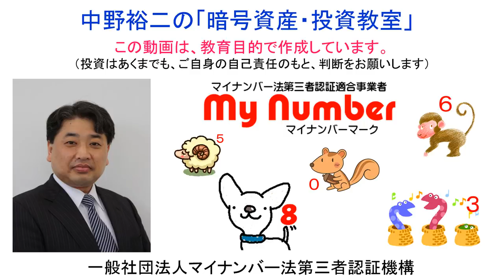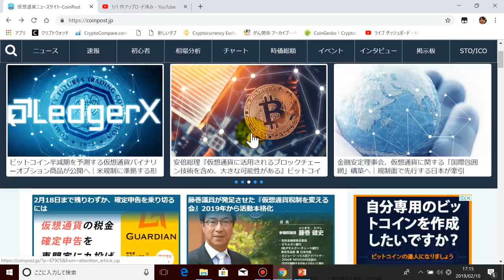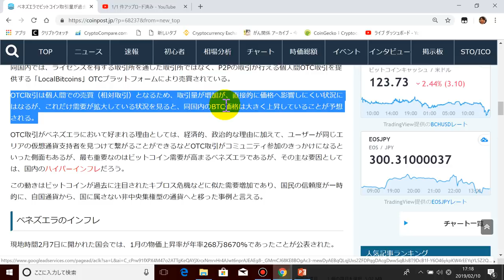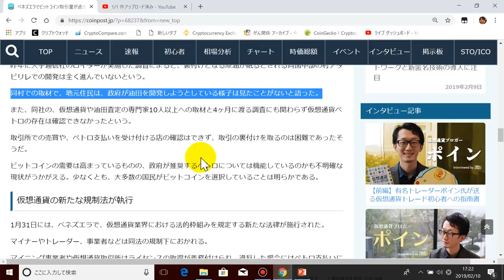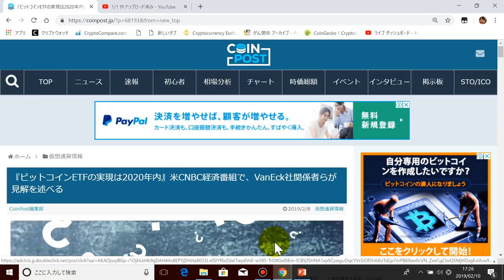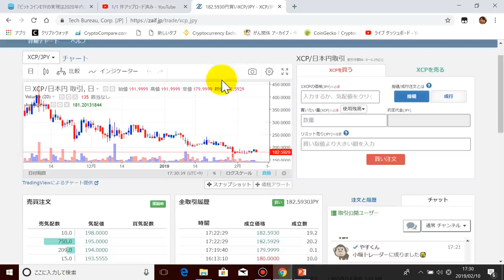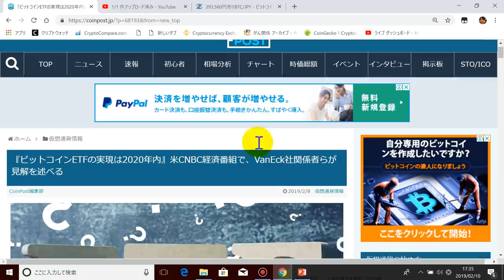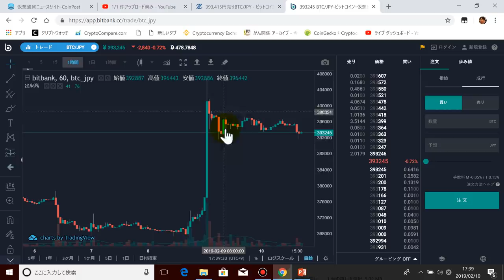【ビットコインＥＴＦ】の承認は、２０２０年に行われる。その他、ベネズエラでのビットコイン取引量が、過去最高を記録！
松戸支店
　（普通）０２７４９２５

◆ラインペイ
mynumbermark

0x70ac43AA4eC12cBe7DE758395ca17A35088E0e6F

◆「仮想通貨関係FAQ」の公表について

　・携帯電話（ＡＵ）：０９０－１２１８－１５０４（相談無料）。
　・ＬＩＮＥ：mynumbermark（相談無料）。
　・直接訪問（仮想通貨取引所の口座開設や操作方法説明、相談事）：日当１万円＋往復交通費。

★南紀白浜仮想通貨 草コインセミナー資料（PDF)

★名張商工会議所　仮想通貨「草コイン」セミナー資料PDF

★一般社団法人マイナンバー法第三者認証機構　代表理事　中野　裕二
　「法令遵守」「セキュリティ」「法の下に平等」「誠」「人情」がモットーです。
　‹法務局へ登記をしている登記簿謄本は、以下のＵＲＬをクリックすることで、ＰＤＦでご覧頂けます›

‹中野　裕二の職務経歴は、以下のＵＲＬをクリックすることで、ＰＤＦでご覧頂けます›

36yKp5SisjDgHdvo9RsHw1JUQEcVSZftZs

0x70ac43AA4eC12cBe7DE758395ca17A35088E0e6F

MTisCG4KqV28TKNJWeyUDnsYTSKDepRoku

33vb155jfiFEikRGaHn6N2oAqwM4L2Hc9c

PTyRCwg6RmfHMuYG3jSRNtTBFr85sGTQsY

 rEb8TK3gBgk5auZkwc6sHnwrGVJH8DuaLh
★XRP入金タグ（リップル入金タグ）
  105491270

  NC64UFOWRO6AVMWFV2BFX2NT6W2GURK2EOX6FFMZ
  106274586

PTyRCwg6RmfHMuYG3jSRNtTBFr85sGTQsY

　〒270-2241　千葉県松戸市松戸新田164-30